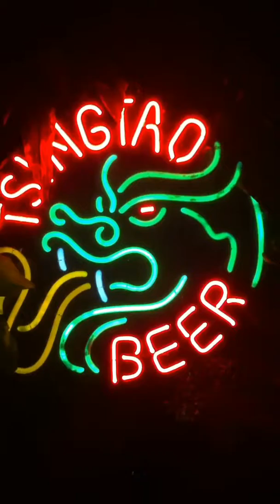Happy birthday Moïra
Street people all 4 you